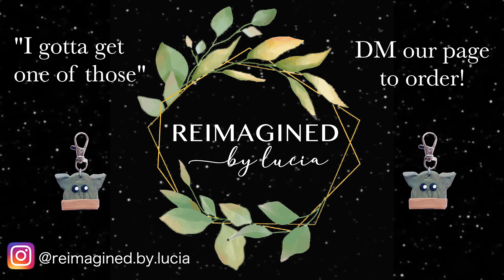Reimagined: Keychain Companion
This is a promotional video for Reimagined by Lucia, a small business that makes personalized and custom designs!